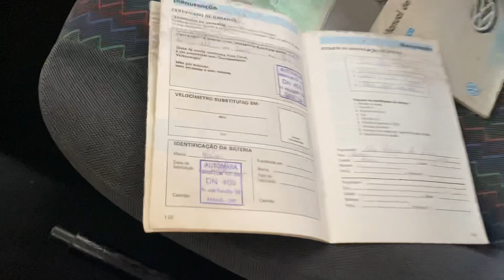VW Fusca Série Ouro, Última edição de 1996 (VENDIDO)